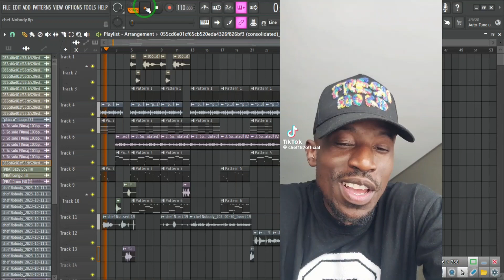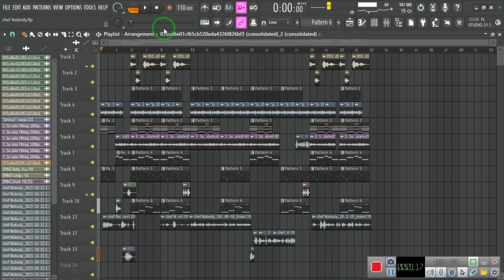Chef 187 ft Noelo Kamelo - Nobody (Amapiano Version)